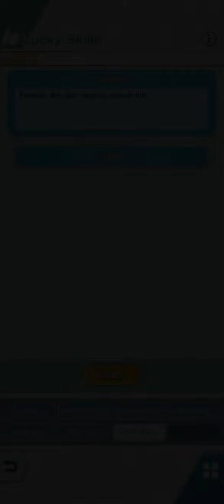Power Boosted EX Zinnia and Mega Rayquaza Showcase - Pokémon Masters EX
After half a week, I finally got Zinnia’s power boost. Though I personally wanted her to get a grid expansion (or at the very least Dauntaless or Imoervious) this is was worth the wait. Dragon Ascent does NOT feel like a move a regular F2P unit has, but now she has it and it’s very strong, even without nodes on her sync grid. The extra Special Attack buff is also very helpful with both her sync grid and Draco Meteor, which now is unfortunately worse since now thanks to Dragon Ascent, her best lucky skill is WW3 over Dauntless, so it’s much more niche now. All and all a great power up that Zinnia really needed. It’s not a massive glow up like Silver, but it was good enough to save her and make her relevant again. Enjoy!

0:00 Dragon Ascent

2:02 Dragon Ascent F2P

4:07 Sync Nuke + Draco Meteor buff

6:17 Grids and lucky skills